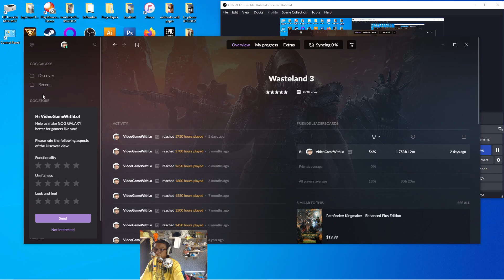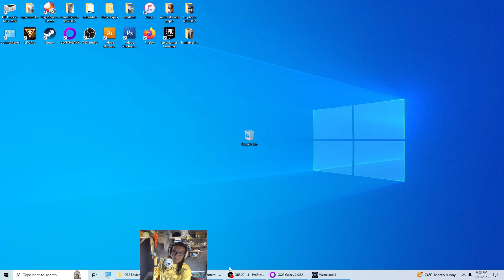Wasteland 3 gameplay 2023 part 20, Morning Star (05-11-2023)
Got Morning Star cpu for kodiak. Enjoy.